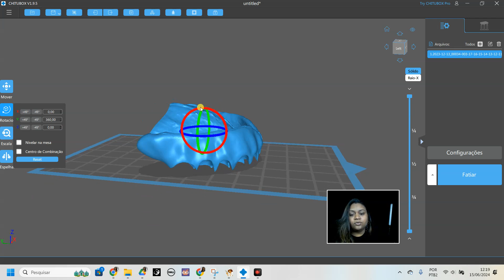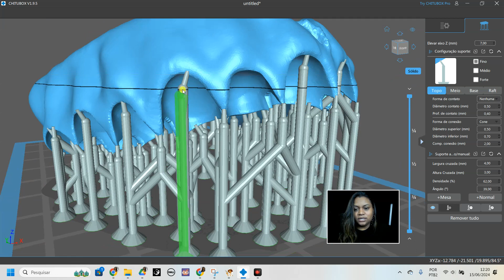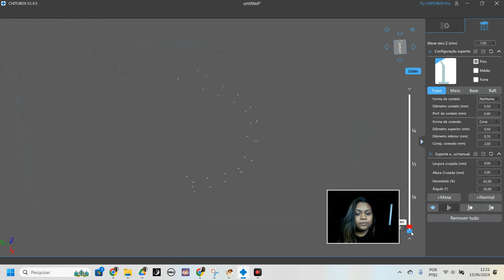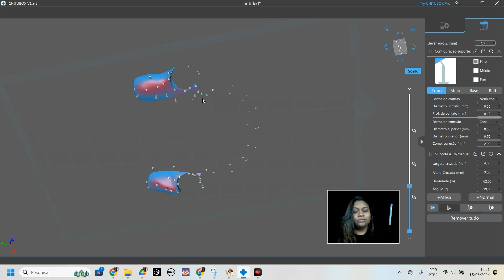DOMINE O PROCESSO: COMO COLOCAR SUPORTE NA PRÓTESE TOTAL!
Descubra como adicionar suportes no Chitubox! 🎬✨

Não perca este vídeo onde vou te ensinar passo a passo! Aumente a qualidade das suas impressões 3D agora mesmo!

Gostou do vídeo? Descubra mais conteúdos valiosos no meu Instagram, onde compartilho dicas e informações de alta qualidade!

Explore temas como exocad protéticos tpd cadista cadcam fluxodigital prótesedentária dicastecnológicas zircônia e muito mais!